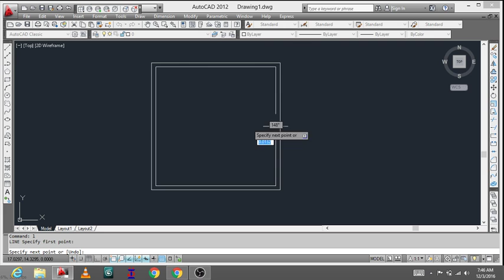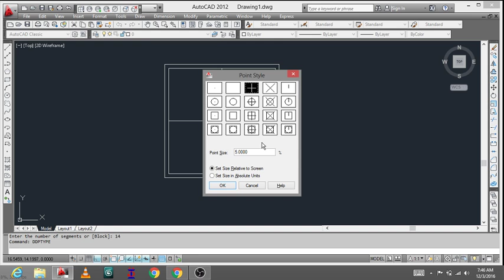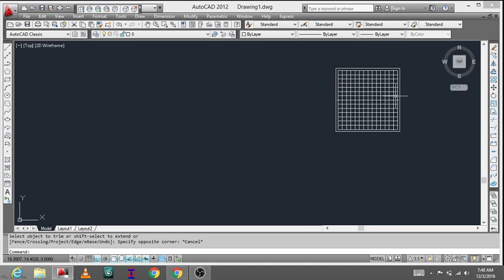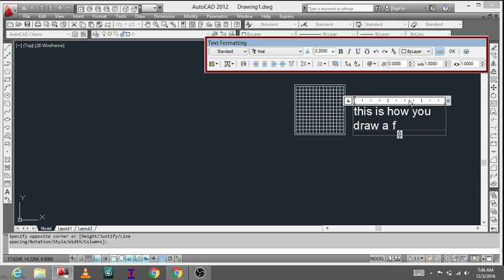HOW TO DO A COLUMN MAT QUICKLY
COMMAND USED
DDPTYPE FOR MAKING THE PLUS MARK BIGGER
DIVIDE FOR DIVIDING THE LINE